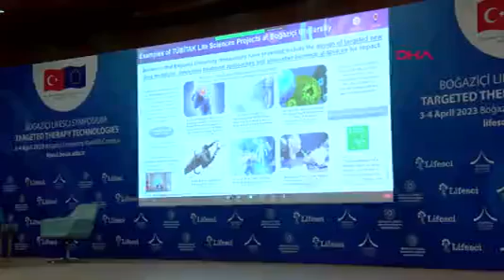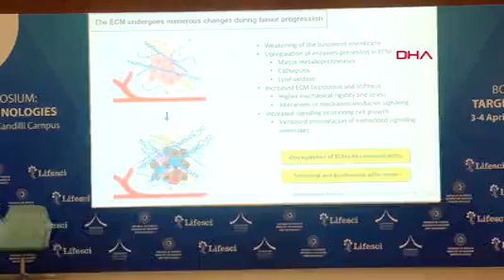Küçük Hücreli Akciğer Kanseri Hastaları İçin Yeni İlaç Çalışması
BOĞAZİÇİ Üniversitesi Yaşam Bilimleri ve Teknolojileri Uygulama ve Araştırma Merkezi Müdürü Prof. Dr. Rana Sanyal, “Üniversitemizde başlanan araştırmalar ile hedefli kemoterapi için yeni bir ilaç adayının preklinik araştırmaları merkezimizde gerçekleşti. Bu ilaç adayı, üniversitemizden klinik araştırmayla hastalara ulaştı. Küçük hücreli dışı akciğer kanseri hastaları ile şu anda Türkiye’de iki ayrı merkezde araştırmalar devam ediyor” dedi.Boğaziçi Üniversitesi Kandilli Yerleşkesinde ‘Hedefli Tedavi Teknolojileri’ sempozyumu gerçekleştirildi. Sempozyuma TÜBİTAK Başkanı Prof. Dr. Hasan Mandal, Boğaziçi Üniversitesi Kimya Bölümü Öğretim Üyesi Prof. Dr. Rana Sanyal, Boğaziçi Üniversitesi Biyomedikal Mühendisliği Enstitüsü öğretim üyesi Prof. Dr. Cengizhan Öztürk, Boğaziçi Üniversitesi öğretim görevlileri ile öğrenciler katıldı. TÜBİTAK Başkanı Mandal, sempozyuma online bağlanarak kısa bir konuşma yaptı.“ARAŞTIRMALARIMIZI İNSANLIĞIN HİZMETİNE SUNMAYI BAŞARDIK”Kanser tedavisi için önemli çalışmalara imza atan Boğaziçi Üniversitesi Kimya Bölümü Öğretim Üyesi ve Boğaziçi Üniversitesi Yaşam Bilimleri ve Teknolojileri Uygulama ve Araştırma Merkezi Müdürü Prof. Dr. Rana Sanyal, “Bugün hedefli tedavi teknolojileriyle ilgili sempozyumumuz için hep birlikteyiz. Bu sempozyum bizim için aslında bir dönüm noktası. Bundan 10-12 yıldır yaptığımız bütün araştırmaların artık bir sonraki aşamasına geçtiğimizin bir göstergesi olarak, hep birlikte tüm ekosistem paydaşları olarak toplandık. Buradaki çalışmalarımız bizim aslında laboratuvardaki bütün araştırmalarımızı alıp en sonunda insana fayda sağlayacak bir ekonomik değere dönüşecek bilimi, teknolojiyi, insanlığa katkı sağlayacak şekilde konumlandırdığımız araştırmalarımız. Bu adımların da içerisinde laboratuvardan kliniğe kadar geçerkenki adımları merkezimizde yapıyoruz. Bunların içerisinde yosun teknolojilerinden kanser teknolojilerine kadar pek çok aşamada araştırmalarımızı insanlığın hizmetine sunmayı başardık. Kanser araştırmalarımızda en yakın zamanda artık kliniğe ulaşmış, yeni keşfettiğimiz moleküllerimizi, insanlıkta denemeye başladığımız klinik araştırmalarını yaptığımız çalışmalarımızı destekliyoruz. Üniversitemizde başlanan araştırmalar ile hedefli kemoterapi için yeni bir ilaç adayının preklinik araştırmaları da merkezimizde gerçekleşti. Bu ilaç adayı, üniversitemizden spin-off (büyük bir şirketten ayrılmış küçük girişim şirketi) bir start-up’ın girişimiyle artık kliniğe ulaştı. Klinikte de küçük hücreli dışı akciğer kanseri hastalarında şu anda Türkiye’de iki ayrı merkezde araştırmalar devam ediyor” dedi.“ İKİNCİ CARİ AÇIĞIMIZI SAĞLIK TEKNOLOJİLERİ ALANINDA VERİYORUZ ”Boğaziçi Üniversitesi Biyomedikal Mühendisliği Enstitüsü’nde öğretim üyesi Prof. Dr. Cengizhan Öztürk ise, “Bildiğiniz gibi sağlık alanı çok önemli bir konu. Ülkemizin de gözbebeklerinden bir tanesi. Sağlık hizmetinin veriminde, ekonomik olarak veriminde senelerdir çok kapsamlı bir gelişmenin içindeyiz. Ancak sağlıkta gerek tıbbi cihazda gerek medikal biyoteknolojide bir miktar geri kaldık. Yani yerli ve milli üretimde halâ enerjiden sonra ikinci cari açığımızı sağlık teknolojileri alanında veriyoruz. Önemli bir akademik altyapı kurgulaması yaptık. Bu altyapıların çoğu şu anda hayata geçti. Bu alandaki çalışmalaırn klinik deneme aşamasına geldiğini belirten Prof. Dr. Öztürk, yepyeni fikirleri olan akademisyen ve girişimcilerin de çalıştığını belirtti.  Öztürk, ” Yani Türkiye’de bir medikal biyoteknolojide en öncü startuplar Boğaziçi Üniversitesi Yaşam Bilimleri ve Boğaziçi akademisyenleri tarafından hayata geçiriliyor. Bunlar,çeşitli projeler için Avrupa Birliği veya yatırımcılardan destek aldılar. Hatta Türkiye’de en fazla yatırım alan firmalar, girişimciler listesinde ilk ona girdiler. Bunun sayısının artacağını, kurduğumuz altyapılar ve desteklediğimiz kuluçka ve hızlandırıcı programlarıyla bunların sayısının artacağına bu örneklerin peşinden pek çok genç girişimcinin ve akademisyenin devam edeceğini düşünüyorum ” diye konuştu.( FOTOĞRAF: İSTANBUL DHA )